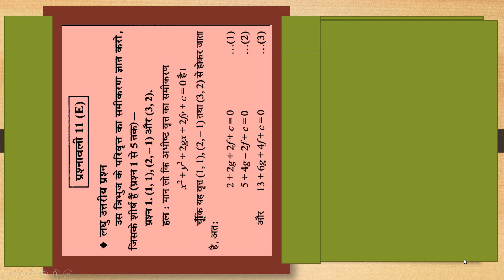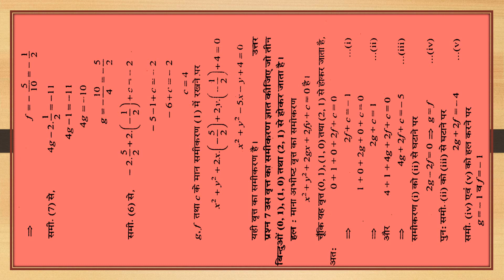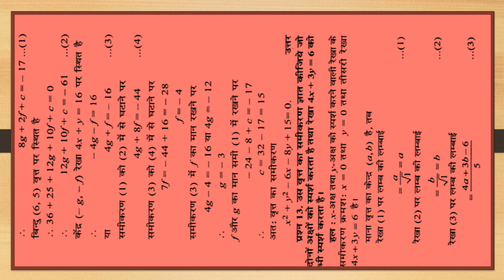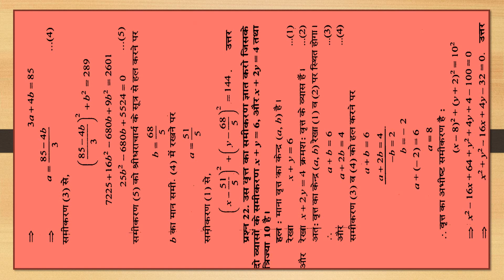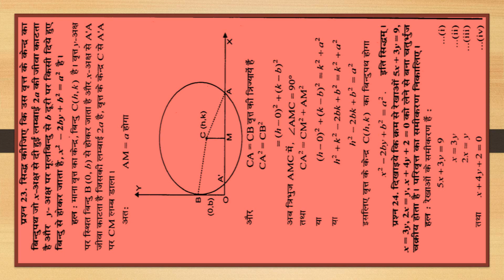Dr. Manohar Ray (डॉ. मनोहर रे) CLASS 11TH गणित SOLUTIONS Conic Sections, Ch -11 Ex-11(E)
✨Dr. Manohar Ray (डॉ. मनोहर रे) CLASS 11TH गणित SOLUTIONS Conic Sections (शांकव परिच्छेदन) , Ch -11 Ex-11(E) Q1 to Q25 Complete Exercise